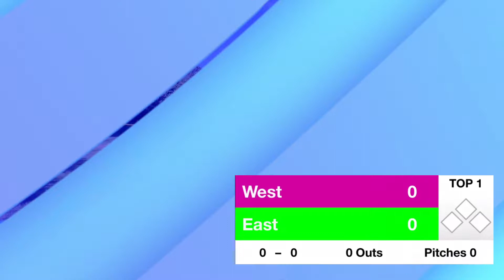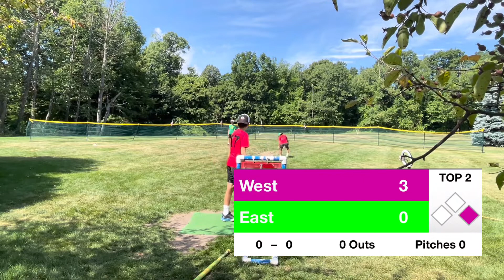2022 BWL ALL STAR GAME | BWL Backyard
This is the 2nd annual BWL All Star Game featuring the games top player from around the league.